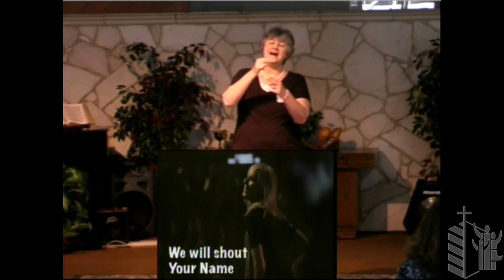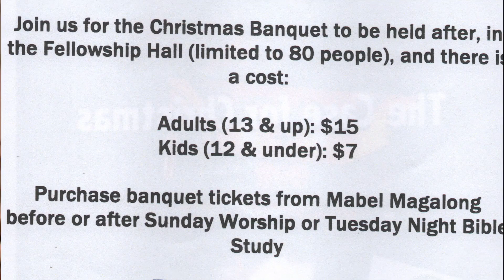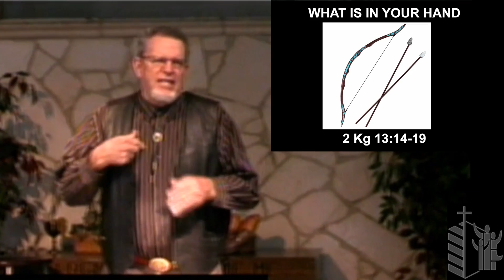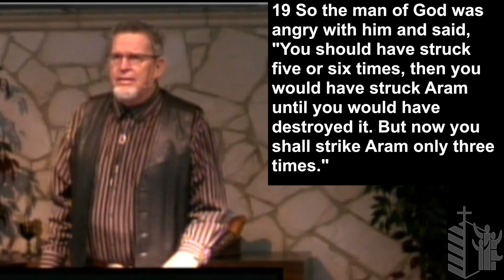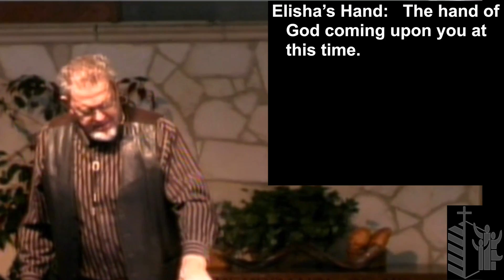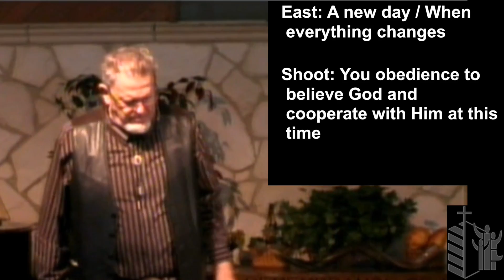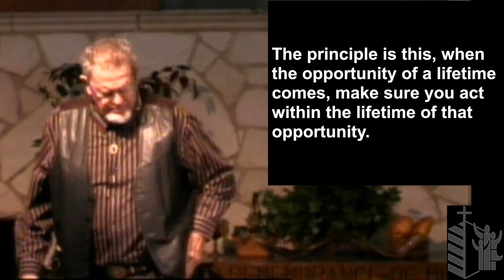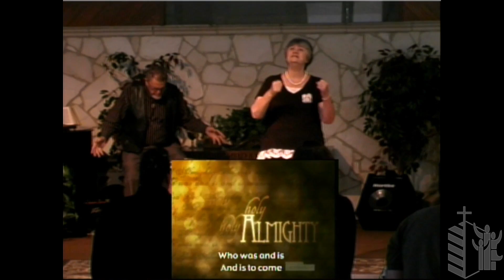WHAT IS IN YOUR HAND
2 King 13:14-19Sunday, November 8, 2015
10:30 AM
Calvary Community Church (AG) Norwalk, CA
Rev. Fredore Crews